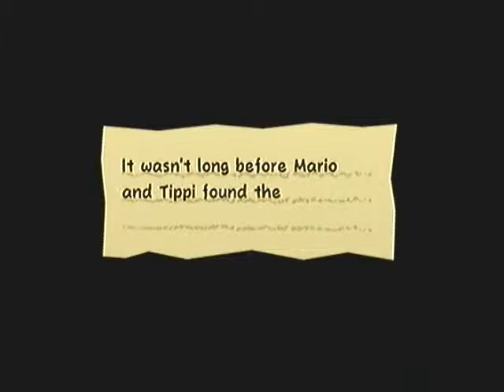Let's Play Super Paper Mario! Episode 4 - Chapter 1-3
GremlinzRUs joins us for the O'Chunks Battle!